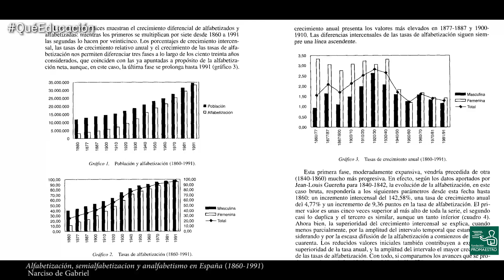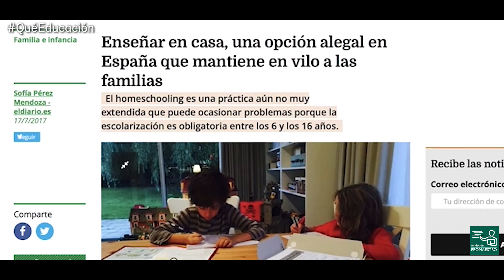Un lugar llamado escuela (con Elvira Lindo)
Primer episodio de la web-serie QuéEducación, en el que la maestra Bea nos enseña su clase y la escritora Elvira Lindo nos ayuda a responder a la pregunta: ¿Para qué sirve la escuela?

Temas tratados: historia del sistema educativo, evolución de la escuela, datos de alfabetización, fracaso escolar, Finlandia, Lifelong Learning, Homeschooling, etc.